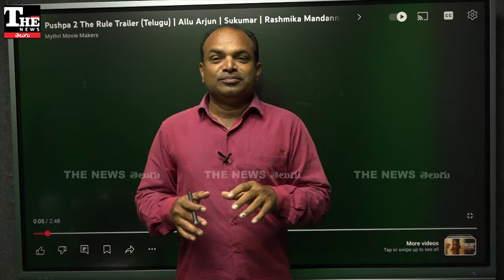Pushpa2: పుష్పరాజ్ ఇంటర్నేషనల్, ఏడు సముద్రాల అవతల ఉన్నా వదిలిపెట్టబోనంటున్నాడు!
పుష్ప2 ద రూల్ సినిమా ట్రైలర్ రిలీజ్ అయ్యింది. పట్నా వేదికగా రిలీజ్ చేశారు. అల్లు అర్జున్, రష్మిక మందన్నా నటిస్తున్న సినిమాను సుకుమార్ దర్శకత్వంలో రూపొందించారు. ట్రైలర్ రివ్యూ